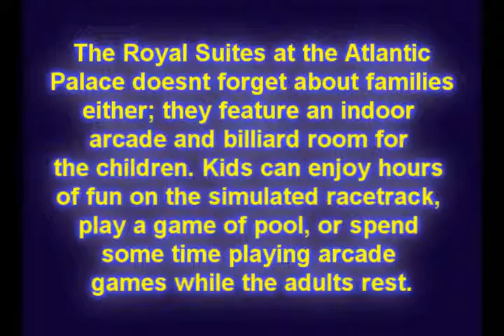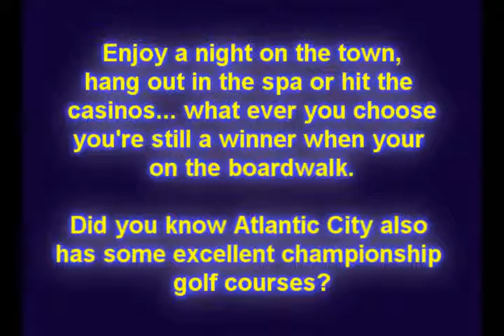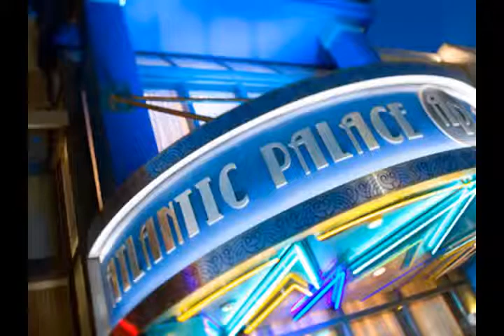01345 Buy Atlantic Palace Resort at a discount - Timeshare for sale by owner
Price: $14,000 negotiable... Floating Week... Studio/ 1 Bathroom/ sleeps up to 4 people (sofa-pullout)... Use with RCI to stay all over the world at hundreds of resorts.

The Fantasea Resorts at Atlantic Palace is located in the heart where all the action and excitement of the Casino District. There are so many places of interest in Atlantic City. Take advantage of the many restaurants, shops, theatre, and of course take a walk on the famous Boardwalk. There is a variety of water sports you can enjoy such as boating, water skiing, wind surfing and scuba diving. There are tennis and racquetball courts within a short distance.